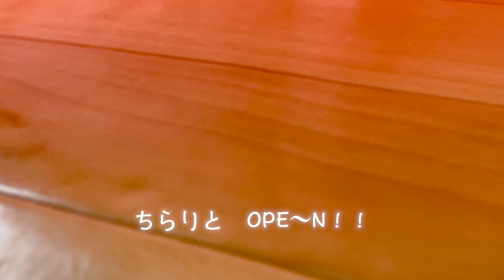可愛すぎる演技に虜♡ 【モルモット】パラバルーン運動会！Too cute and captivated by acting! Guinea pig para balloon athletic meet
もるもる　まっくす　チャンネル

一匹と一人暮らし　二人仲良く楽しく暮らしています🏠

運動会の季節がやってきました！
今回はパラバルーンを使って運動会遊びをしたいと思います(*'▽'*)

これからも少しずつ更新していきたいと思いますので
良かったらコメントなど頂けると次の動画製作の励みになります！